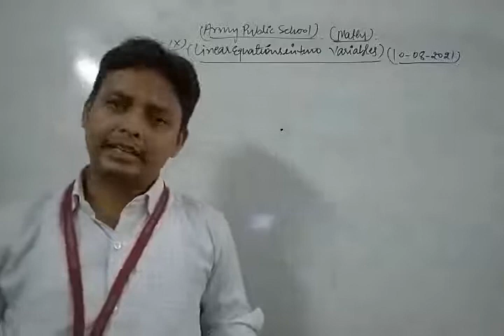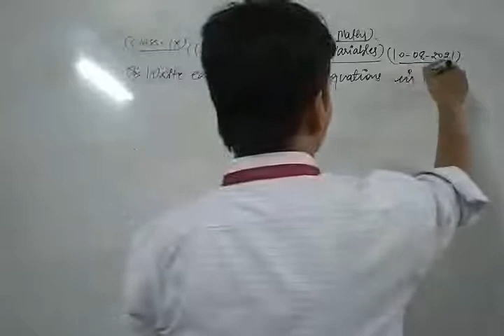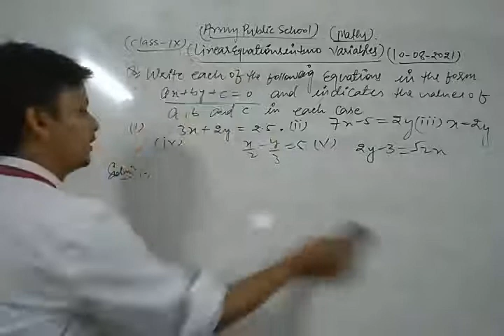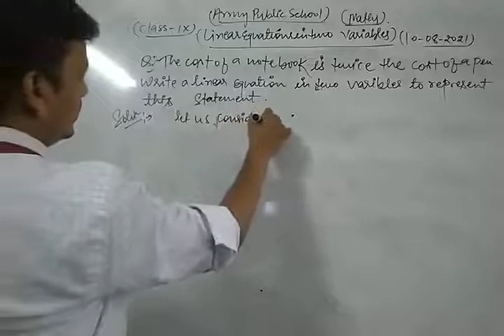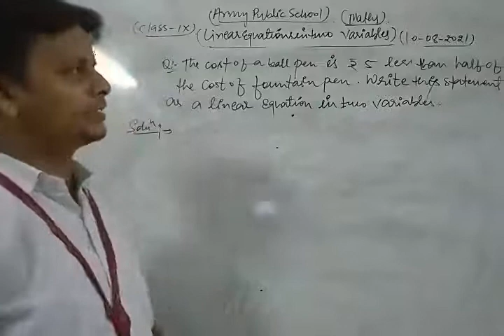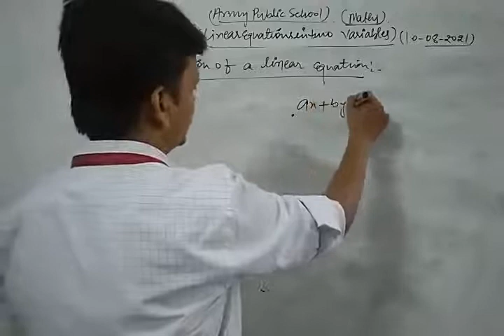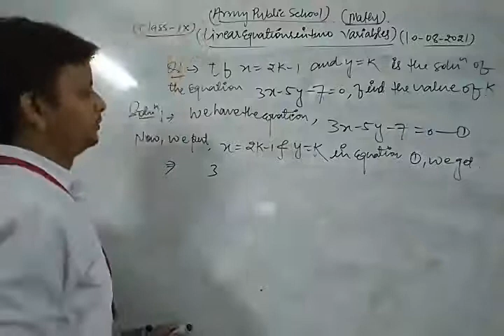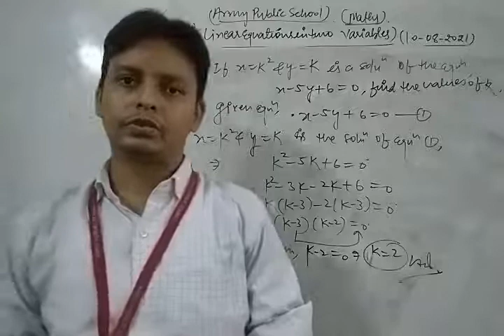Class IX Maths 10 08 2021 by Mr Sarfaraz Ahmad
Class IX Maths 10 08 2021 by Mr  Sarfaraz Ahmad Linear equations in two variables